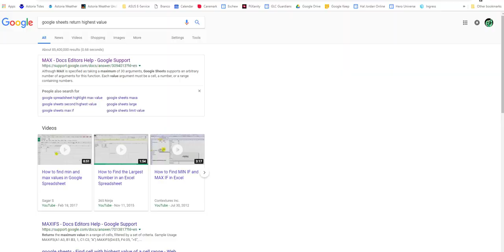Linden Governance User Group meeting October 16, 2018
Havenhurst region, 1:00 p.m. Second Life time